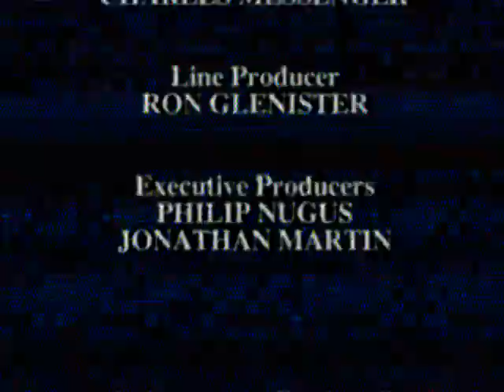07-12-2012, O FINAL DA GUERRA NA EUROPA 1945, PART 4